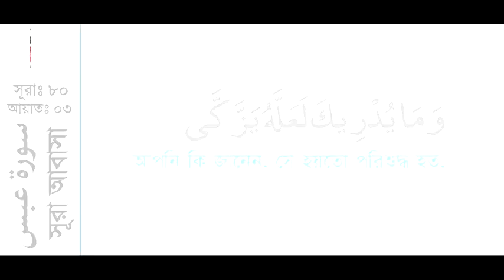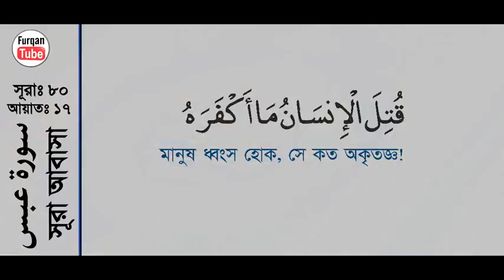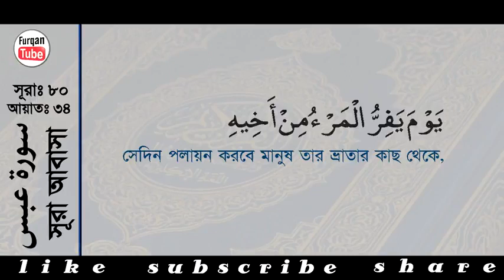( 080 ) সূরা আবাসা বাংলা অর্থসহ.. Surah Abasa With Bangla Translation